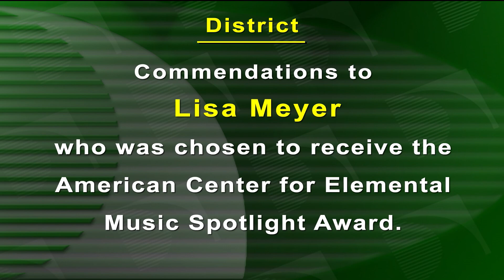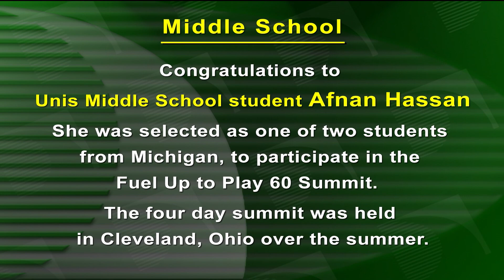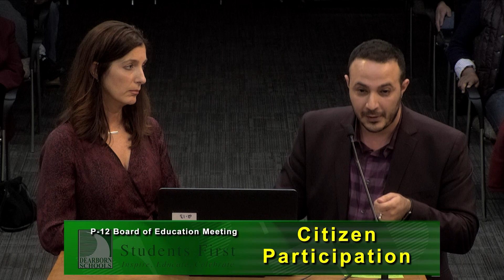October 14, 2019, Board of Education Meeting. Part 2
Dearborn Public Schools.  October 14, 2019, Board of Education Meeting.  Part 2.  Superintendent’s Update:  Climate and Culture.  Commendations. Citizen Participation.